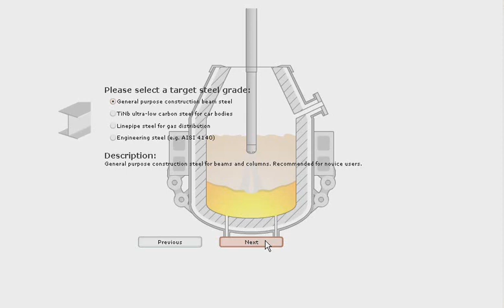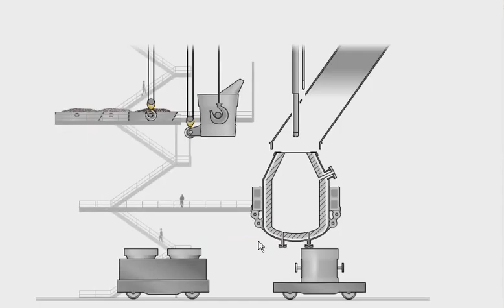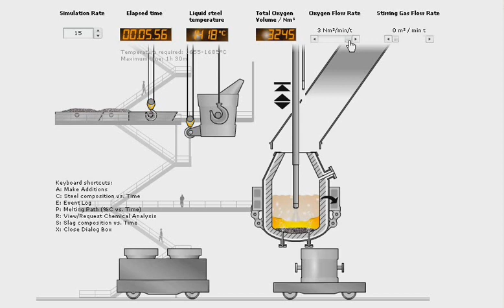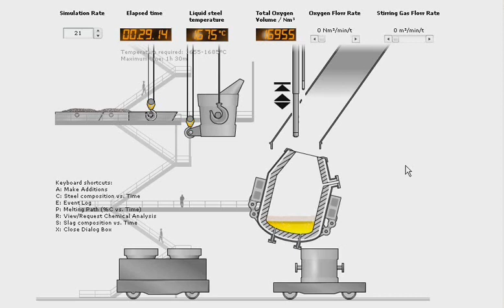Basic Oxygen Steelmaking BOS